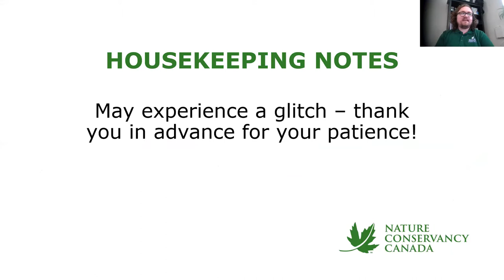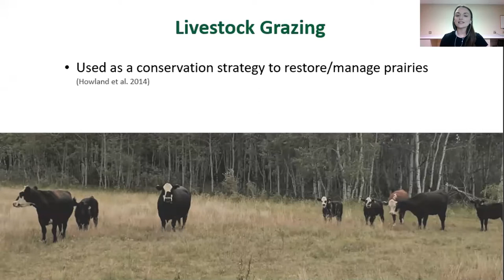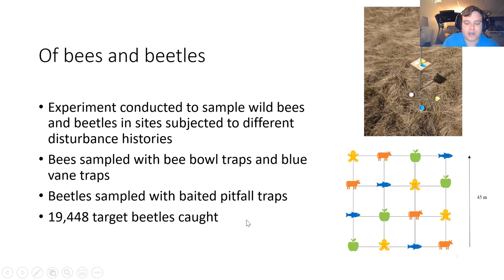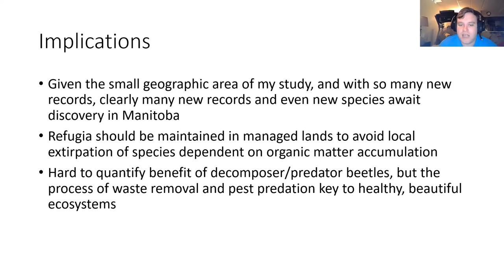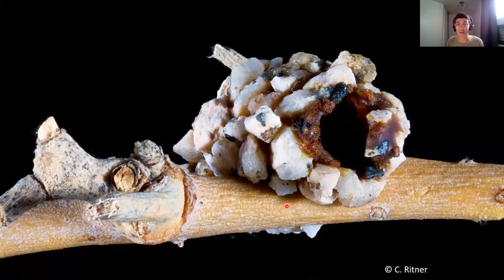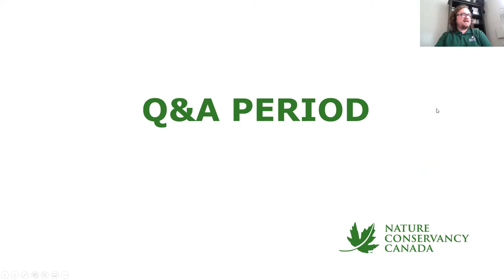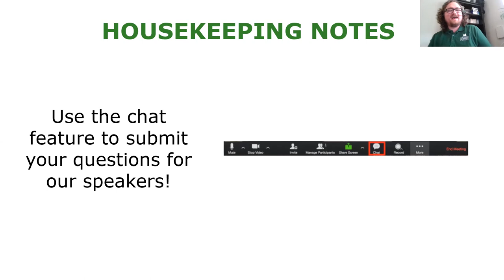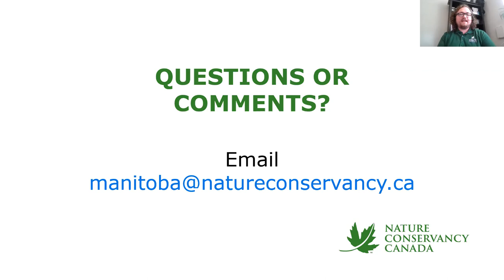Lizards, beetles and bugs, oh my!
Many fascinating and beneficial species that are important for Manitoba's biodiversity often “fly” under our radar, overshadowed (sometimes literally!) by showier creatures and habitats. Meet Manitoba's only lizard, the prairie skink. Discover new provincial records of beetle species. Learn about the incredible insect diversity on the Nature Conservancy of Canada's Fort Ellice property. Our panel of experts will introduce you to these species found across southern Manitoba.

For more information about NCC’s Fort Ellice project, please visit fortellice.ca.

Support for this event has been provided by the Conservation Trust, a Manitoba Climate and Green Plan Initiative delivered by the Manitoba Habitat Heritage Corporation.